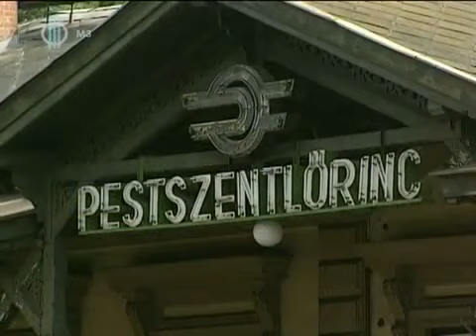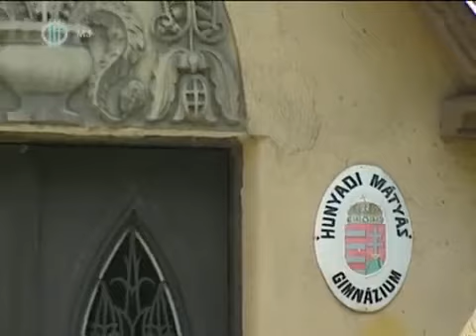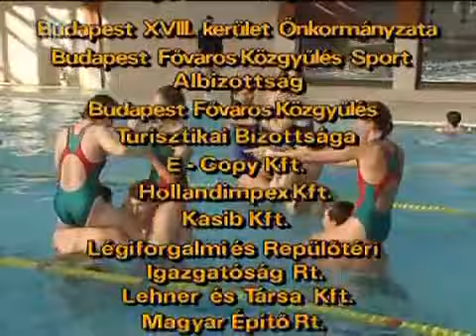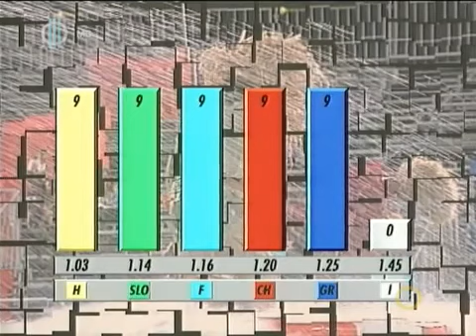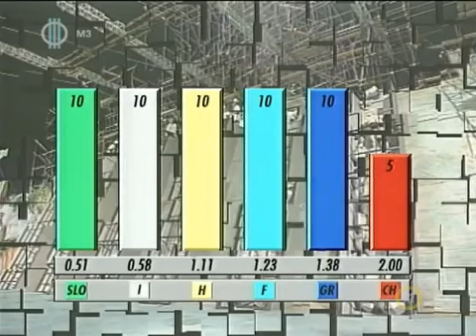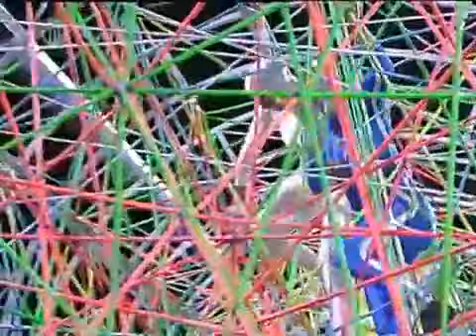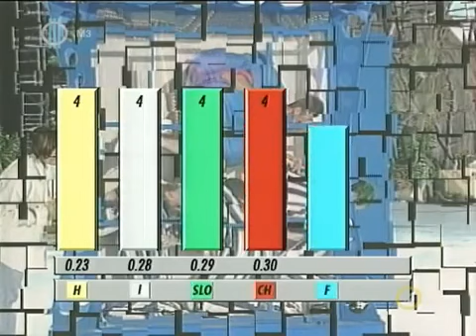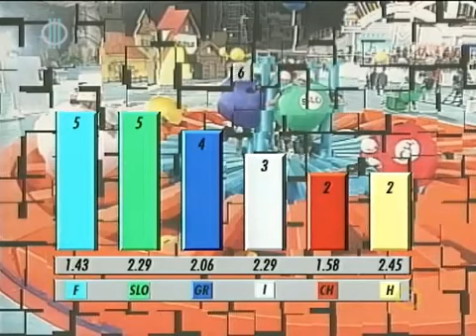Játék határok nélkül 1999 - 2. Elődöntő